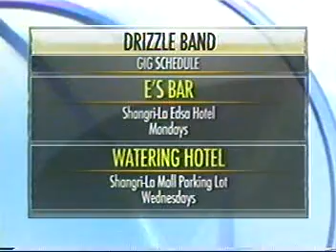Drizzle band guesting ANC life..abs cbn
guesting